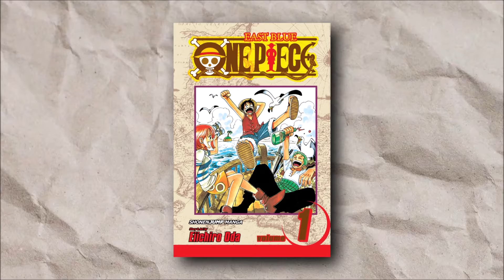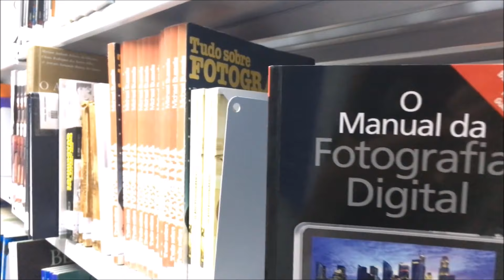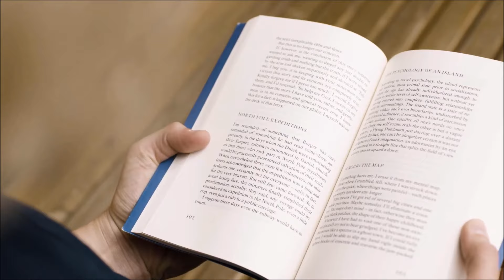Enjoy this SPECIAL moment in One Piece While it's here!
Enjoy this SPECIAL moment in One Piece While it Last's

MUSIC... 🎼

VIDEO TITLE... 🔎

TAGS... 🏷️